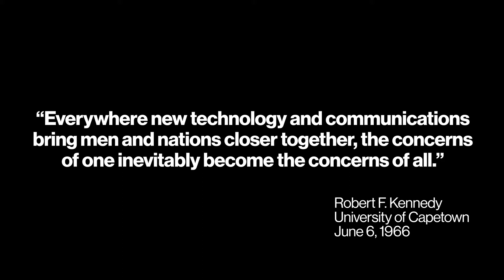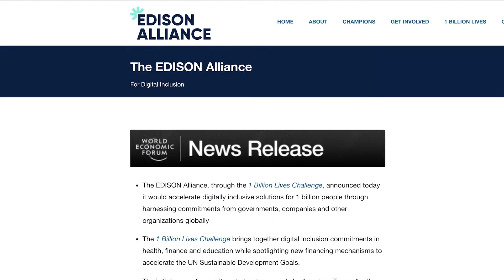Hans Vestberg's 2021 Ripple of Hope Remarks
Hans Vestberg is chairman and CEO of Verizon Communications. During his tenure, Verizon has prioritized its diversity and inclusion initiatives, including a $10 million pledge to support organizations dedicated to racial equity and social justice. Before joining Verizon in April 2017, Vestberg served for six years as president and CEO of Ericsson, a multinational telecommunications company that provides 35 percent of the world’s 2G, 3G, and 4G mobile network infrastructures. Vestberg is a founding member of the International Telecommunications Union Broadband Commission for Digital Development, where he led climate change and digital health initiatives. He is also a member of the Leadership Council of the United Nations’ Sustainable Development Solutions Network and serves on the board of the UN Foundation and the Whitaker Peace & Development Initiative. He is a founding chairman of the World Economic Forum’s EDISON Alliance, a global movement to prioritize digital inclusion as foundational to the achievement of the UN Sustainable Development Goals; a member of the Leadership Council of the UN’s Sustainable Development Solutions Network; and a member of the boards of the UN Foundation, the Whitaker Peace and Development Initiative, and BlackRock.